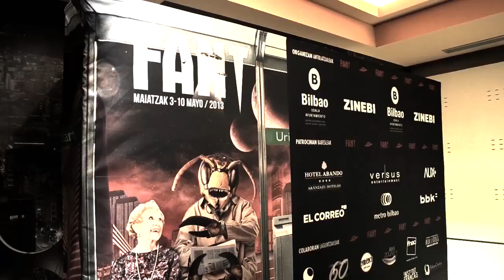[FESTIVALES] FANT BILBAO-- Memoria de eleFANTe La Princesa Prometida